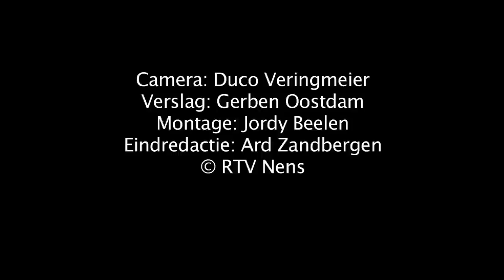JVC Cuijk VVSB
In de topklasse speelde VVSB zondag 11 november 2012 een uitwedstrijd tegen JVC Cuijk. Een samenvatting van RTV Nens